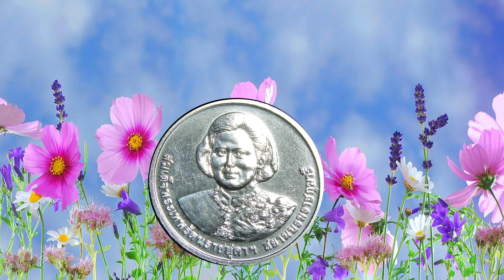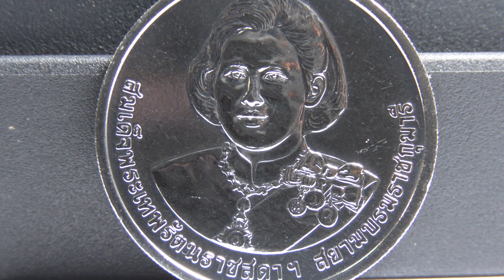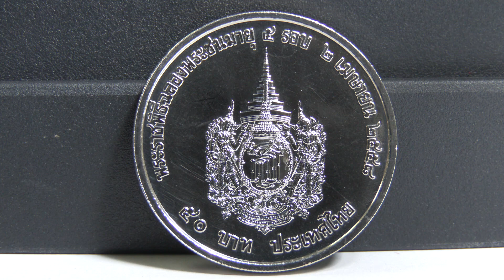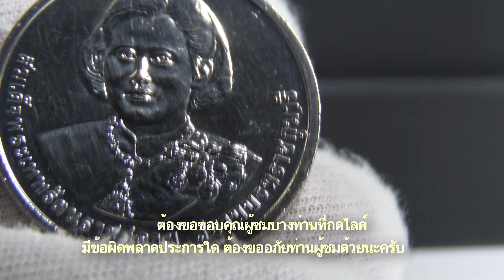เหรียญ50บาท พระราชพิธีฉลองพระชนม์พรรษาครบ 5รอบสมเด็จพระเทพฯ 4K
เหรียญ 50 บาทพระราชพิธีฉลองพระชนม์พรรษาครบ 5 รอบสมเด็จพระเทพฯ 2558 Thailand
พระพักตร์ตรงฉลองพระองค์ชุดไทยทรงสายสะพายและสายสร้อยแห่งเครื่องขัตติยราชอิสริยาภรณ์
===อ้างอิงข้อมูลจากราชกิจจานุเบกษาเล่ม 132 ตอนพิเศษ 57 งองู 13 มีนาคม 2558 กรมธนารักษ์ th.wikipedia.org